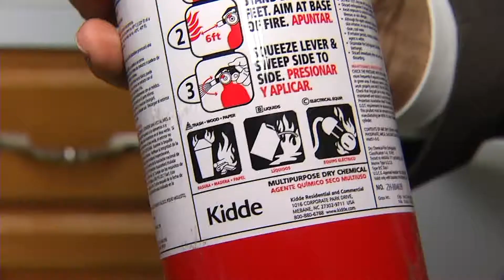Fire Extinquisher recall